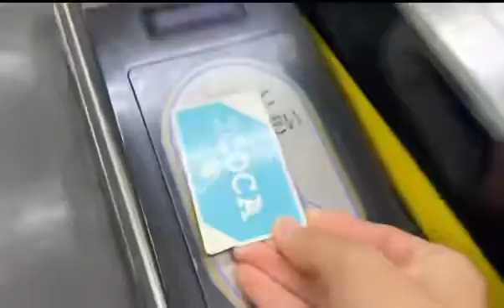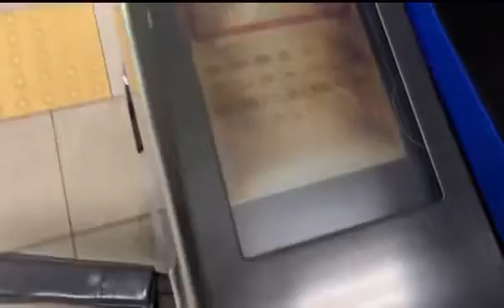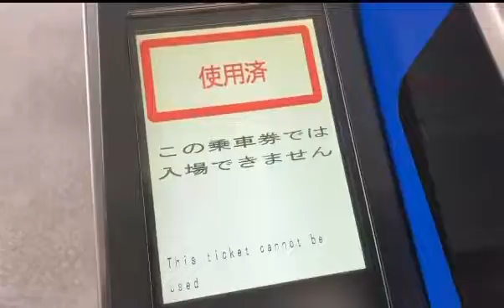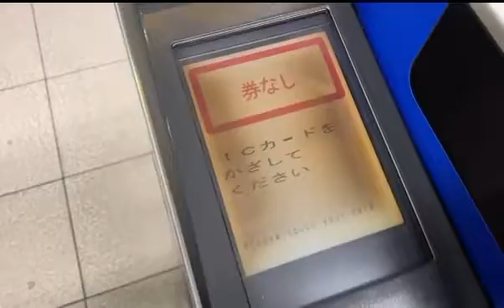阪神旧型改札機動作集(仮版)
昔鉄道チャンネルでアップしたやつをリメイクして再投稿いろんなエラーをお楽しみください
※昔の撮り方も混じっております　ご注意下さい
新型はこちら
未収録エラー　(動画提供お願いします)(これが揃うと全集ができます)

未入場エラー
逆走エラー(一方通行改札機　今津駅にある)
切符取り忘れエラー
PiTaPa関連
定期券関連

私のscratchで　この改札機を制作しました
通常
目次
0:00 最初
0:01 子供の音
0:06 ICOCA入場成功(2回)
0:14 ICOCA出場成功(3回)
0:22 ICOCA出場成功(2回)
0:26 切符入場成功
0:31 切符出場成功
0:41 1日乗車券入場成功
0:52 1日乗車券出場成功
1:00 一方通行改札機通過成功
1:11 処理未了
1:21 残額不足
1:27 ICカード乗車駅下車(無人)
1:44 切符乗車駅下車(無人)
1:54 入場記録無(無人)
2:07 のりこし
2:16 のりこし←未入場状態(無人)
2:25 期限切れ(無人)
2:34 区間外(無人)
2:48 使用済
3:00 エラー不詳(無人)
3:11 エラー不詳(有人)
3:25 券なし(通常)←幅広も同じです
3:34 券なし(IC専用)
3:51 おまけ(取り忘れエラーが鳴らない)
3:58 終了